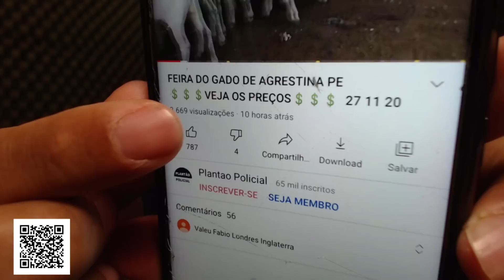FEIRA DO GADO NA VILA SÃO JOSÉ EM PANELAS-PE nordeste 08-01-2023